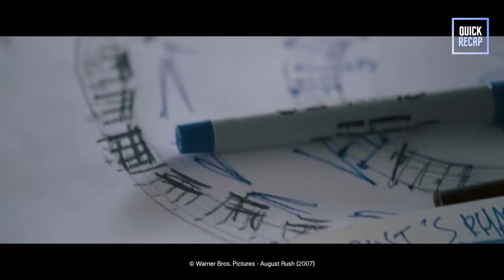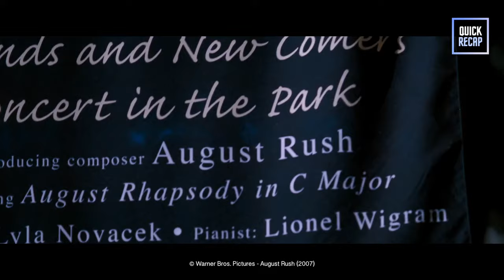August Rush (2007) Movie Quick Recap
Here's a quick recap of the movie August Rush (2007). If you forget about the major plot events in the movie? Or simply need a refresher, watch this quick recap and you will catch up with the movie in no time!